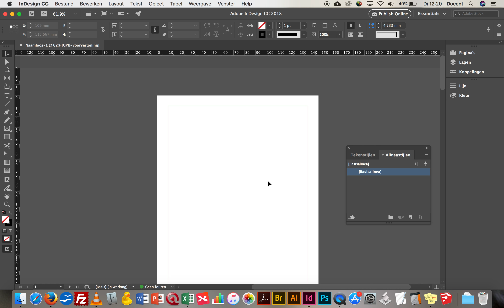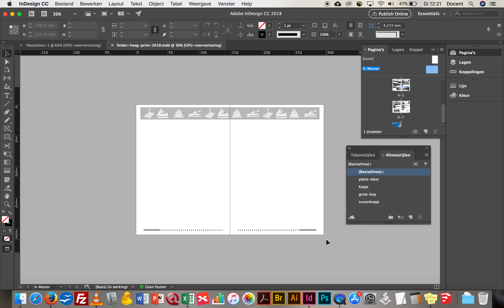Brochure maken A5 InDesign nieuw document maken